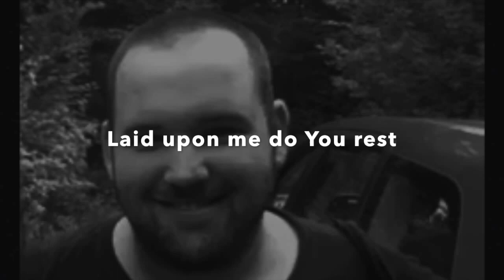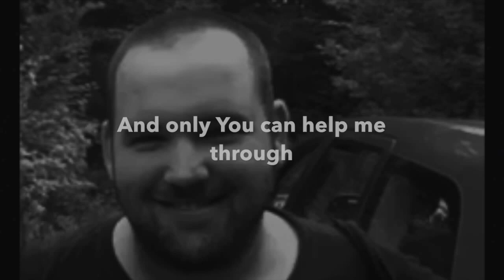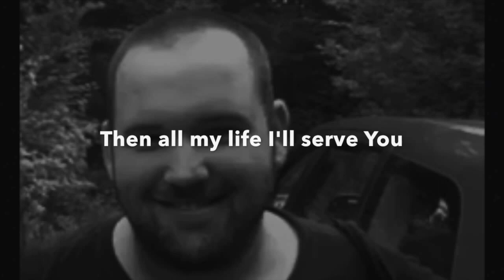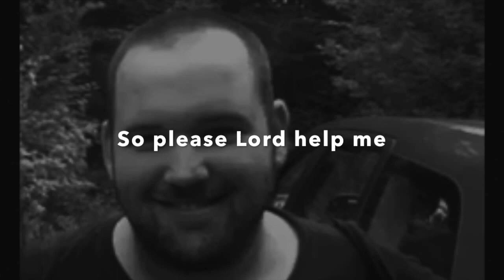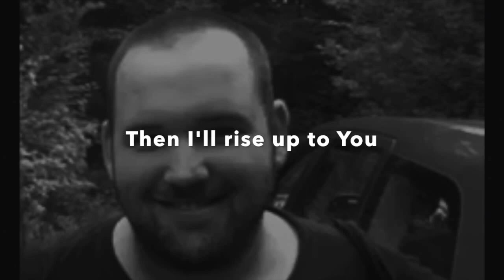The Moment by Steven Hare(Lyric Video)